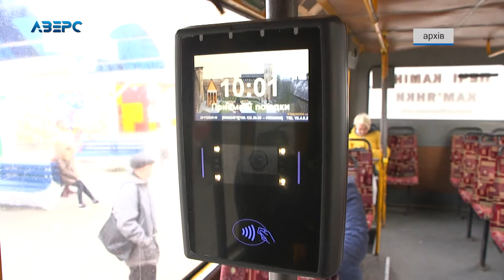Три місяці безготівкового проїзду у Луцьку: підсумки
У грудні минулого року в обласному центрі Волині запровадили безготівкову оплату проїзду за допомогою системи Сіті Кард. За інформацією очільника транспортного відомства міста, наразі майже усі місцеві мешканці перейшли з готівки на картки.